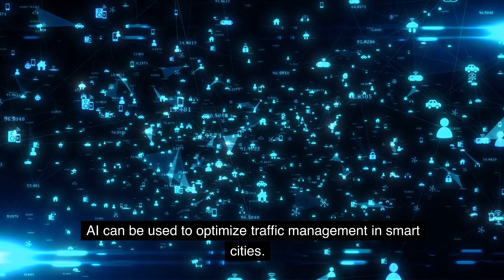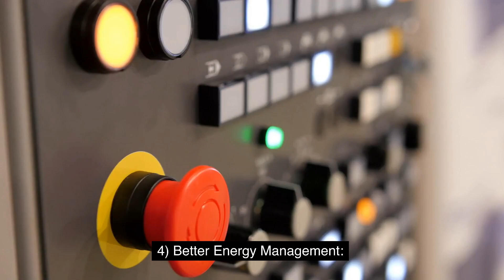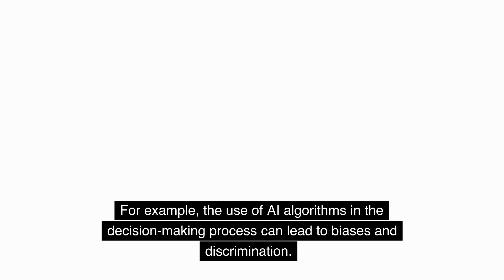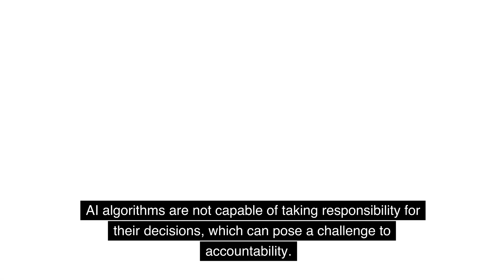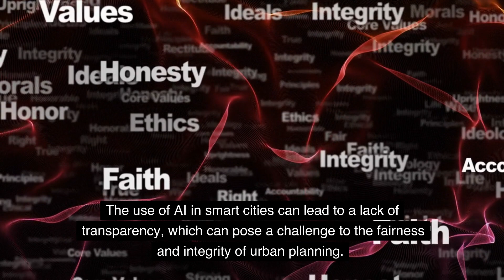AI and Smart Cities: The Future of Urban Living | Artificial Intelligence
Smart cities, built on AI, offer several benefits, such as improved traffic management, efficient waste management, and enhanced public safety. However, AI also poses challenges, such as dependence on data quality, lack of human input, ethical concerns, and the risk of automation bias. Legal and ethical concerns associated with AI in smart cities include data privacy, accountability, transparency, and bias and discrimination.